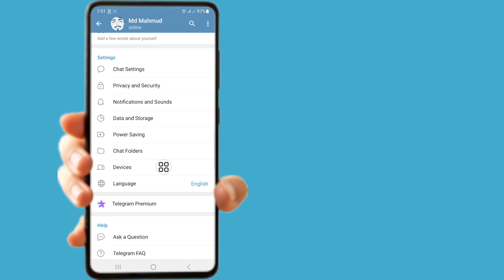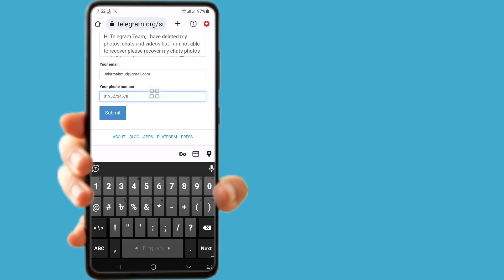วิธีการกู้คืนแชทข้อความรูปภาพและวิดีโอที่ถูกลบ (กระบวนการใหม่)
หากคุณกำลังมองหาวิดีโอเกี่ยวกับวิธีการกู้คืนแชทข้อความรูปภาพและวิดีโอที่ถูกลบ (กระบวนการใหม่) นี่เลย!

 ในวิดีโอนี้ ฉันจะแสดงวิธีการกู้คืนแชท ข้อความ รูปภาพ และวิดีโอที่ถูกลบ (กระบวนการใหม่) อย่าลืมดูวิดีโอจนจบ  คุณจะได้เรียนรู้วิธีการกู้คืนแชทข้อความรูปภาพและวิดีโอที่ถูกลบ (กระบวนการใหม่) ทำได้ง่ายและสะดวกจากโทรศัพท์ของคุณ